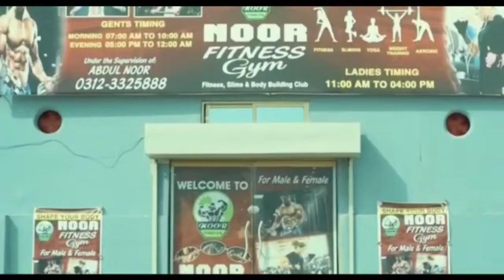Noor fitness gYm maripur huwsbya road Karachi Pakistan near by javiad behria housing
addso